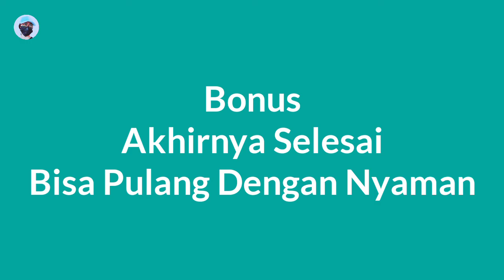KERIWEHAN SEBELUM PENILAIAN ADIWIYATA DIMULAI